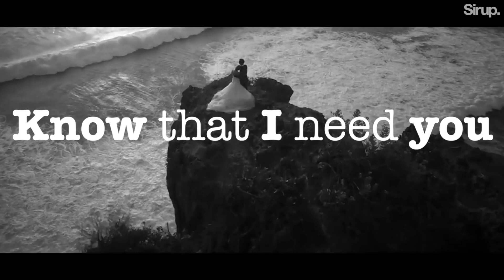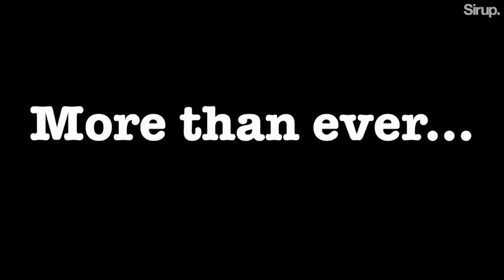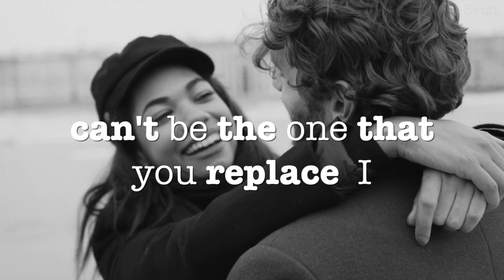Mark Stent feat. Nathan Dixon - More Than Ever (Official Lyric Video)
Mark Stent feat. Nathan Dixon - More Than Ever (Sounds of Sirup Vol. 6) [Sirup Music - SIR1244_5]

South African DJ/Producer MARK STENT teamed up with NATHAN DIXON to present you a vibey deep house track called MORE THAN EVER. Together with all the other hits on the SOUNDS OF SIRUP Vol.7 EP, it's the perfect soundtrack for your summer!